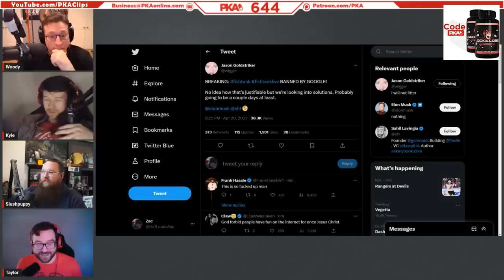Sam Hyde's NEW Reality Show | Fish Tank Live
Sam Hyde's NEW Reality Show | Fish Tank Live | PKA & Slush Puppy Podcast Clips

• Clips from PKA PKA 644 W/ Slush: Getting Folded By A 7 Yr Old, PKA Gaming Night, Spicy Videos With Your Doctor